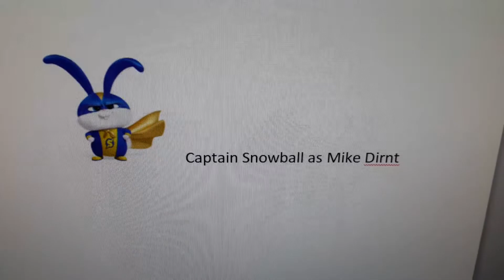Green Midnight (Green Day) Part 1: Cast Video